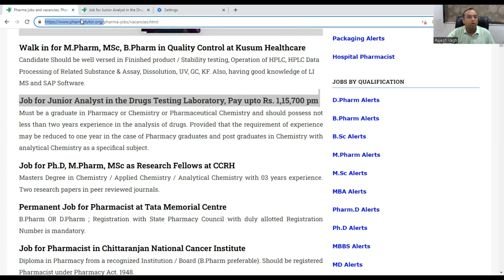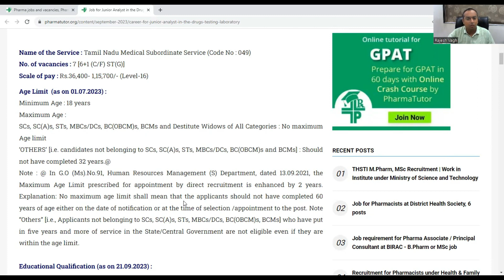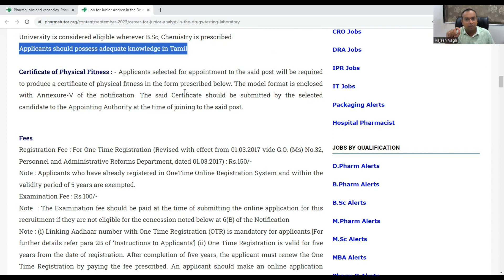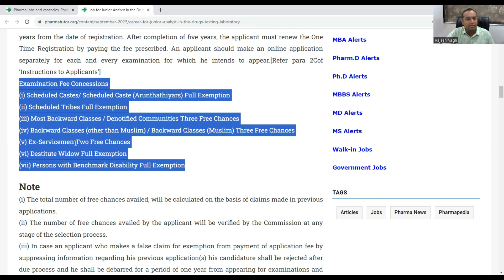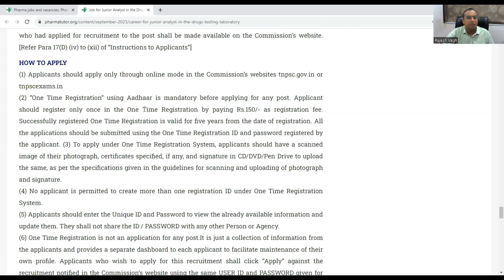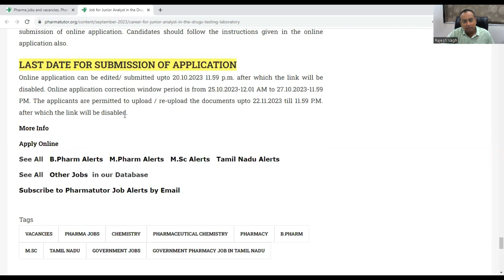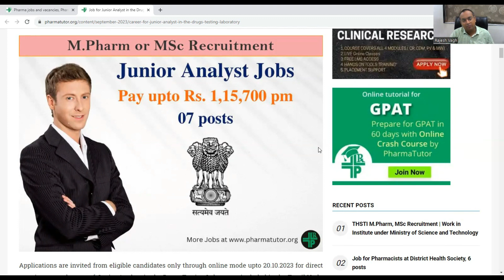Job for BPharm or MPharm in Drugs Testing Laboratory | World Pharmacist Day message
Recruitment for Junior Analyst in the Drugs Testing Laboratory, Pay upto Rs. 1,15,700 pm

Educational Qualification (as on 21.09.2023) :
Applicants should possess the following or its equivalent qualification awarded by any University or Institution recognized by the University Grants Commission :
• Must be a graduate in Pharmacy or Chemistry or Pharmaceutical Chemistry and should possess not less than two years experience in the analysis of drugs.
• Provided that the requirement of experience may be reduced to one year in the case of Pharmacy graduates and post graduates in Chemistry with analytical Chemistry as a specific subject.

BPharm job, M.Sc job, M.Pharm recruitment, pharmatutor, Rajesh Vagh